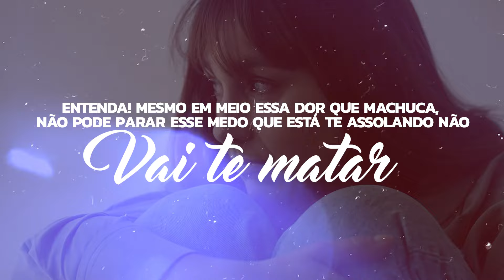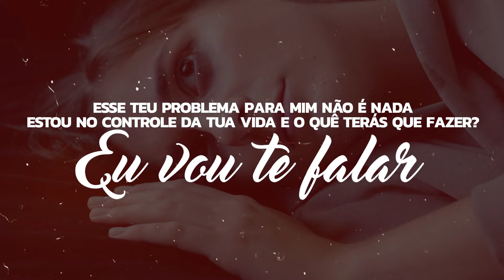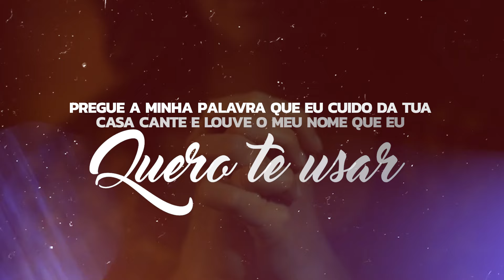Sara Evelyn | É Pra Marchar [Playback com Letra]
Playback com Letra da canção "É Pra Marchar" da cantora Sara Evelyn lançado pela Todah Music em março/2024.
🎧 ESCUTE SARA EVELYN NAS PLATAFORMAS DIGITAIS
🎙️ SIGA SARA EVELYN NA REDE SOCIAL
✏️ LETRA
►  É pra Marchar

Te acalme!
Eu estou no controle de tudo, Te digo Não Temas
Sou o Deus do passado, presente, futuro, o mesmo
O Deus de Abraão, Isaac e de Jacó

Entenda!
Mesmo em meio essa dor que machuca, não pode parar
Esse vento que está te assolando não vai te matar
Sou Eu quem pelejo por você
Não precisa temer e nem te preocupar

Sabe por quê?A minha ordem é pra marchar
Tô no comando, Sou Jeová
Se Eu quiser, Posso fazer
Também desfaço conforme o meu querer

Já fiz machado na água flutuar
Já fiz o morto ressuscitar
Esse teu problema para mim não é nada
Estou no controle da tua vida e o quê terás que fazer?
Eu vou te falar

Deixa essa luta comigo e marcha
Deixa esse problema comigo e marcha
Deixa tua família comigo e marcha
Deixa o inimigo comigo e marcha

Deixa comigo e marcha
E marcha, E marcha
Tô preparando um futuro de vitória pra você
O Meu Poder não falha

Pregue a minha palavra que Eu cuido da tua casa
Cante e louve o Meu Nome que Eu quero te usar
Operando Eu, operando Eu
Quem impedirá, Quem impedirá

No vale ou no deserto, filho Eu estou contigo
E nas horas de aflições, pode contar Comigo
Está peleja não tereis que pelejar, escute o que Eu te digo